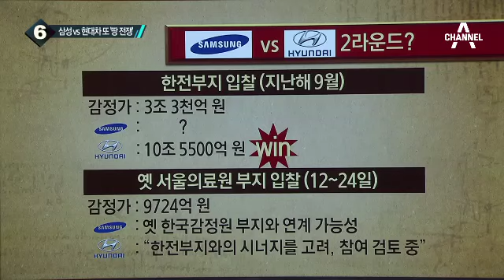삼성 vs 현대차, ‘옛 서울의료원 1조 원 땅’ 또 맞붙나?_채널A_뉴스TOP10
삼성 vs 현대차, ‘옛 서울의료원 1조 원 땅’ 또 맞붙나?